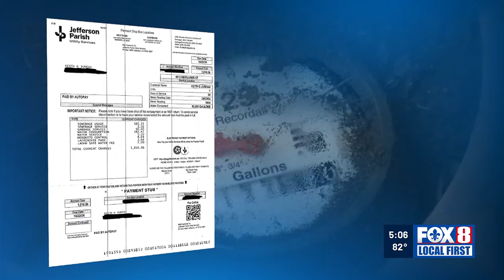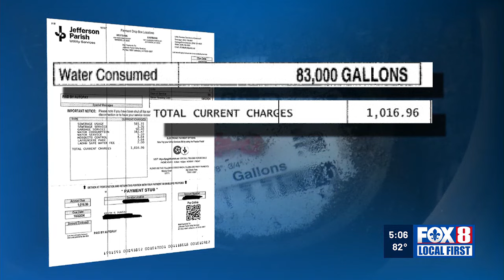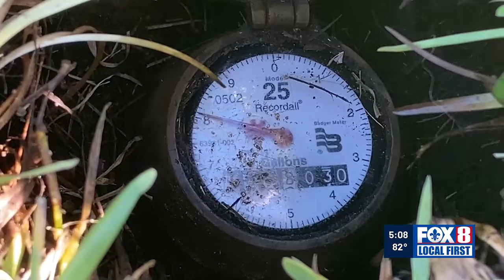Fox 8 Defenders: Jefferson Parish water customers seek better billing accuracy